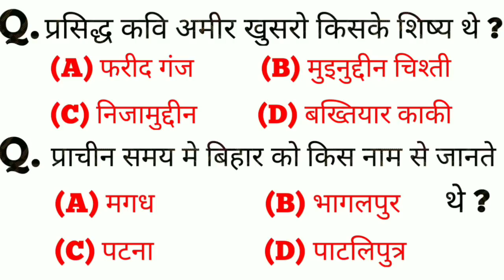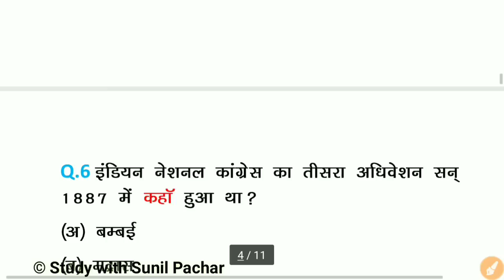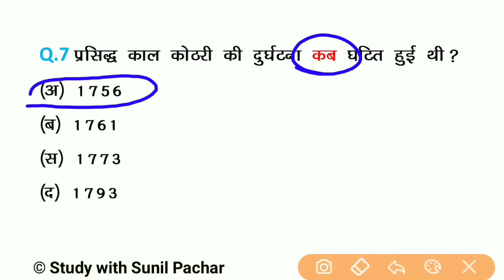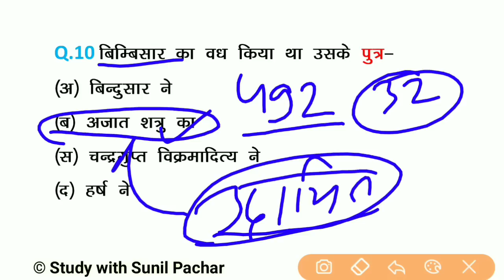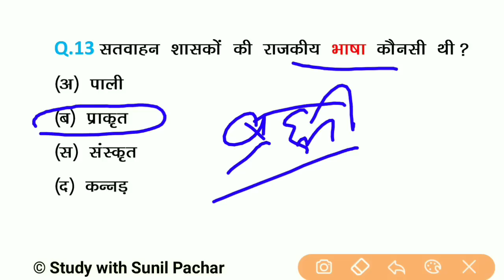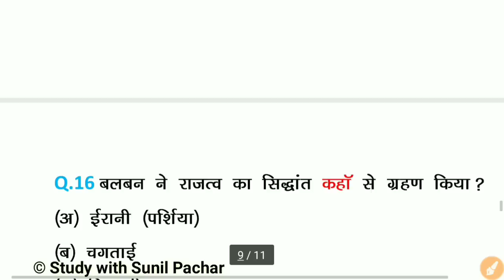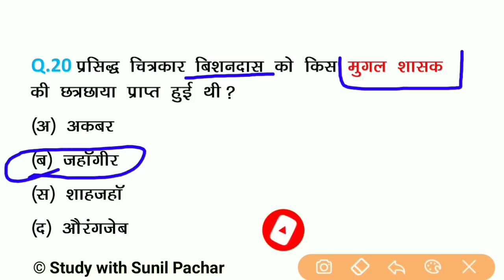Gk in Hindi 25 Important Question Answer | History | railway, ssc, ssc gd, cgl, police | gk Quiz